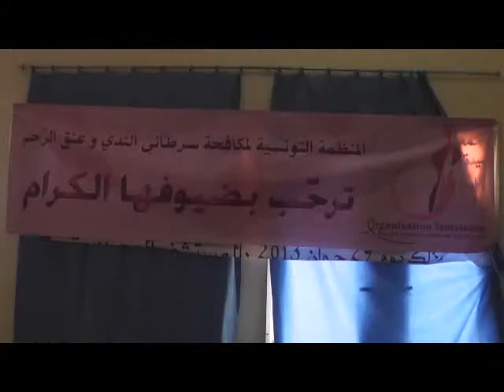قافلة طبية من تونس إلى جندوبة